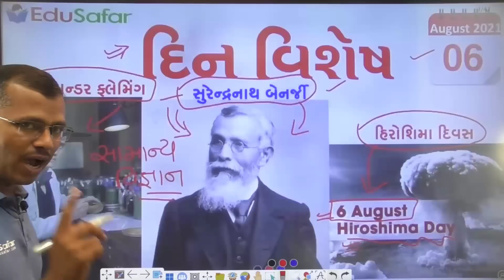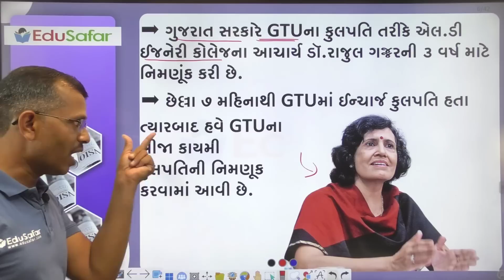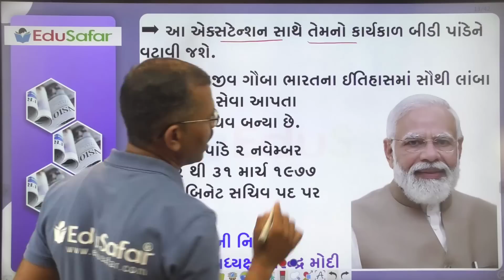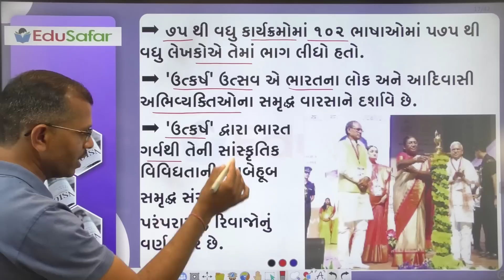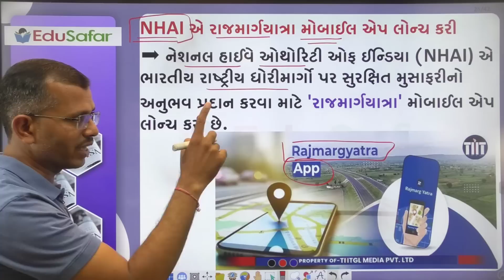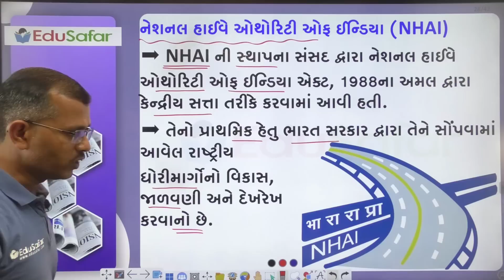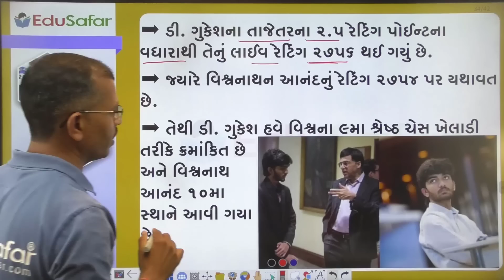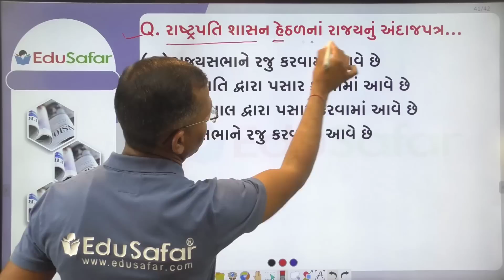06 August 2023 Current Affairs in Gujarati By EduSafar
06 August 2021 Din Vishesh | સુરેન્દ્રનાથ બેનરજી | એલેકઝાન્ડર ફ્લેમિંગ | હિરોશીમા દિવસ

દિન વિશેષ
સ્પર્ધાત્મક પરીક્ષા માટે ખાસ